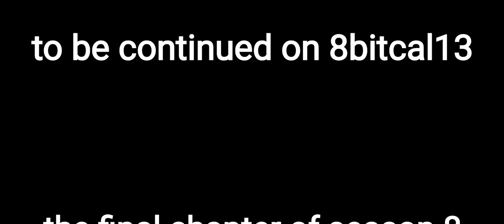it has begun the end